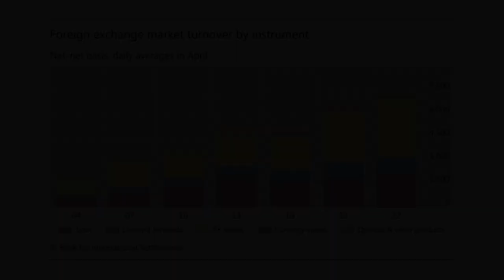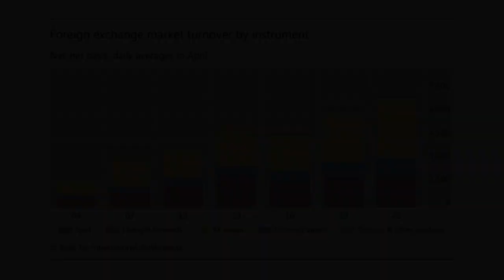2022 Triennial Central Bank Survey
Patrick McGuire, Head of International Banking and Financial Statistics, discusses the main findings of the 2022 Triennial Central Bank Survey.